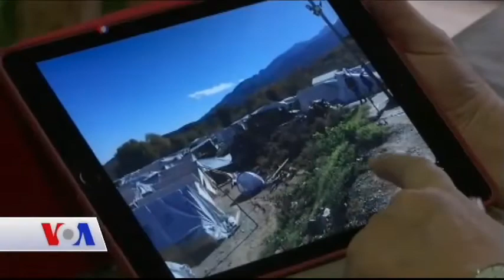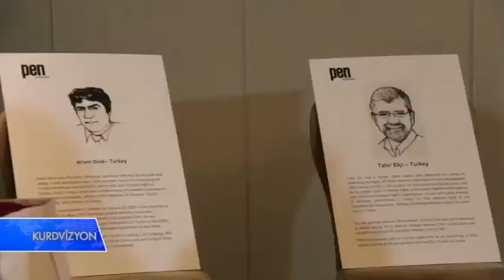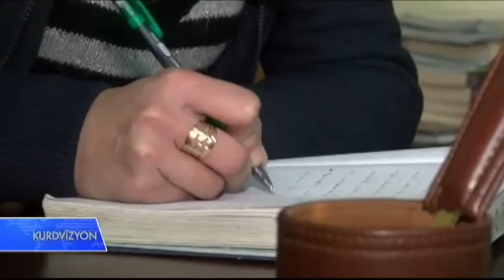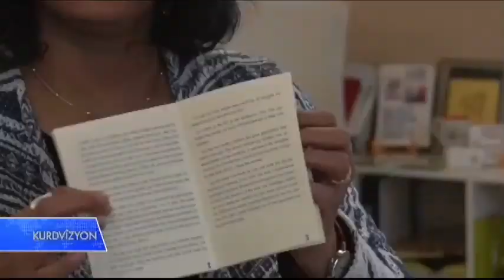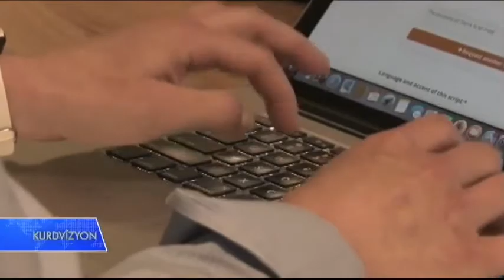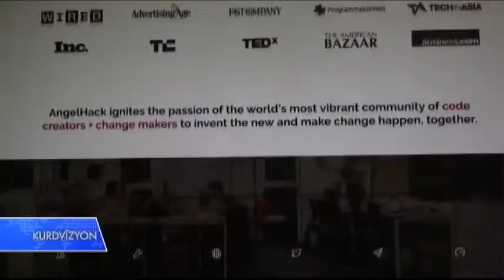بەرنامەی کوردڤیزۆن 1 ی مانگی دووی 2017